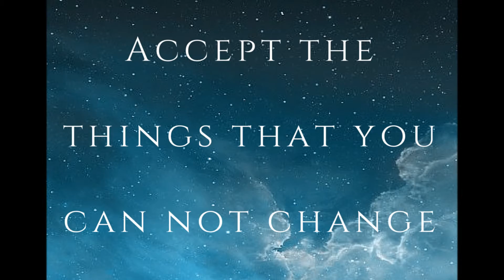Laws - "The 5 Minute Rule"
Laws:The Five Minute Rule
Follow: @midiboimusic